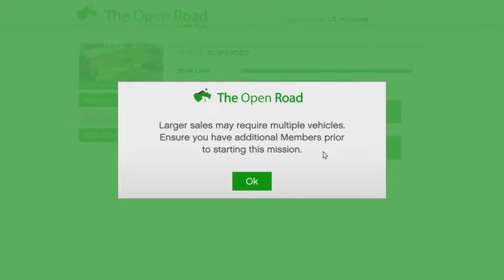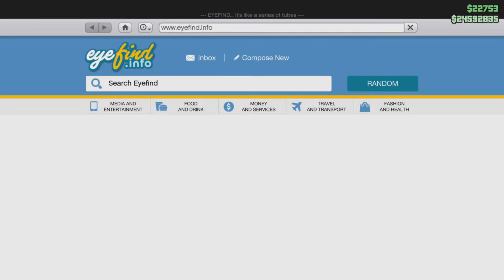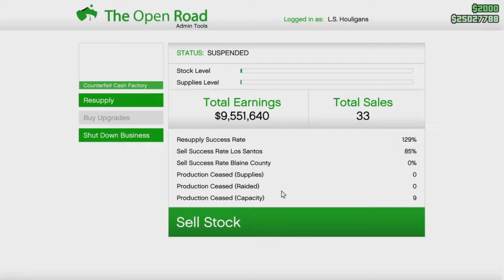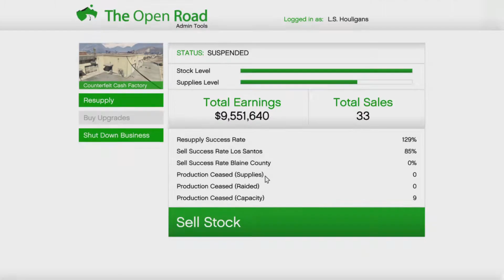PS5-GTA V Online Solo Grinding - $1 million in 1 hour with no Heists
Wondering How to make Millions in GTA V Online Solo? Check out this video where I show you can make millions Solo Grinding! Investing in the Nightclub & MC Business' are needed to be able to perform these sales.